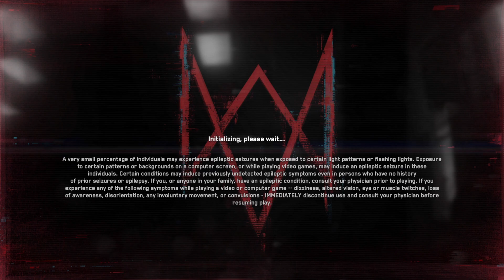Watch Dogs Legion - Crystal Legend